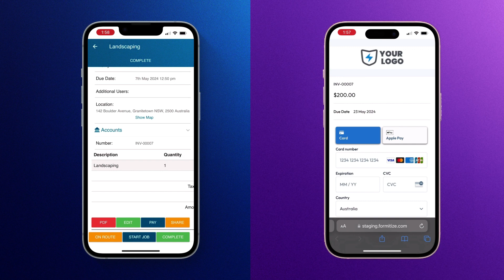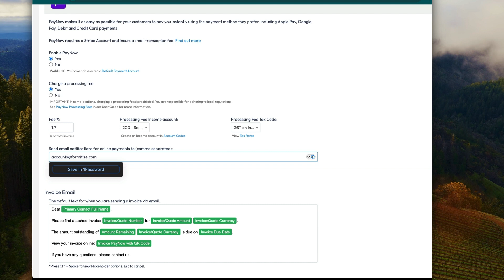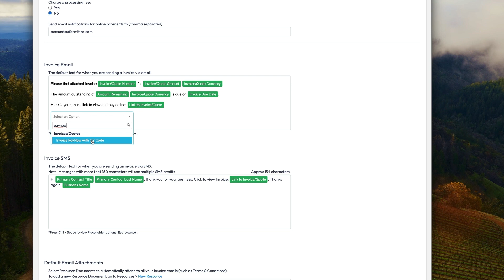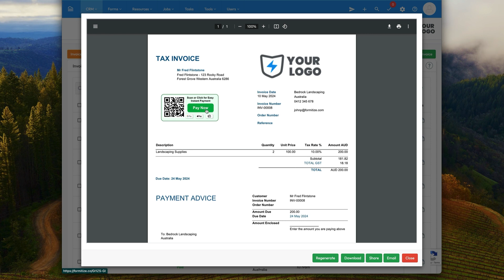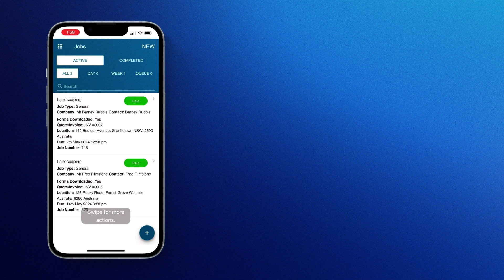PayNow Walkthrough & Setup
🚀 Introducing Formitize's new PayNow feature! 💳 Get paid faster and easier by accepting online payments directly through our mobile app. In this quick demo, we'll show you how to set up PayNow in your account and streamline your invoicing process. Watch as we guide you through sending invoices via SMS, enabling payments through credit card, Apple Pay, and Google Pay, and customizing your email templates for seamless transactions. Simplify your business operations and get paid on time with PayNow! 🌟